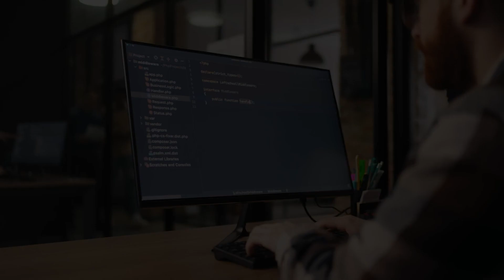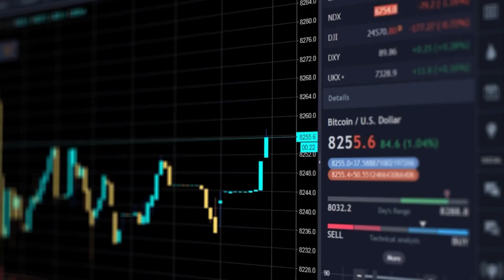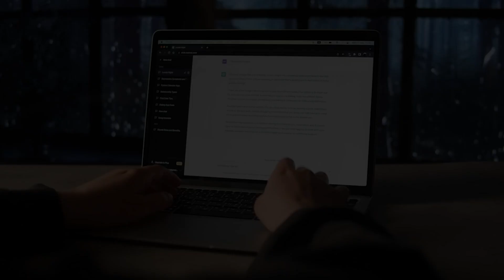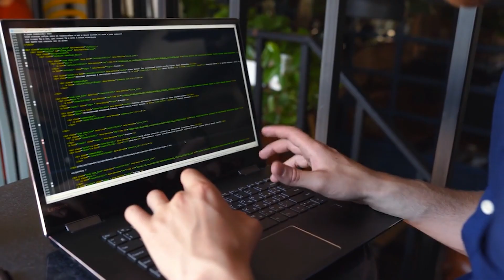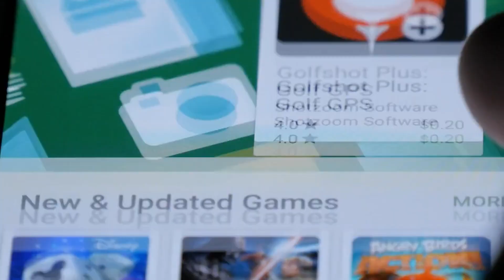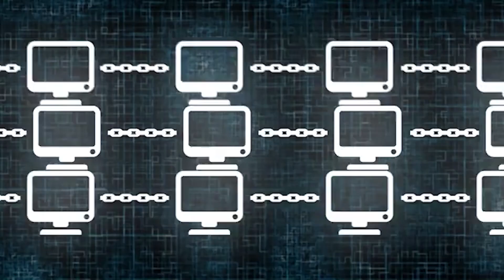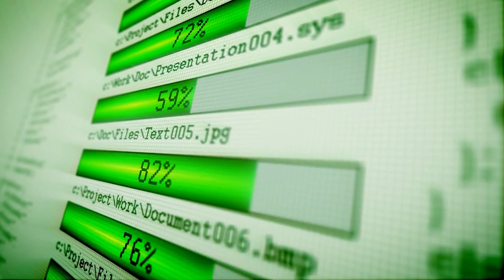Top 10 Tech Jobs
Welcome to "Tech and AI Explained" – your go-to destination for insightful tech insights and career guidance! In this dynamic and informative video, we're thrilled to present to you the Top 10 Tech Jobs currently in sky-high demand. If you're an aspiring tech enthusiast, a seasoned professional, or even someone considering a captivating career shift, you're in for an enlightening ride!

In this countdown, we'll embark on an exploration of the most sought-after positions in the tech realm, shedding light on their pivotal roles, essential skills, and how they're revolutionizing industries. From harnessing the power of data as a Data Scientist to fortifying digital fortresses as a Cybersecurity Analyst, and from orchestrating cloud symphonies as a Cloud Architect to crafting the future with AI as an Artificial Intelligence Engineer – we've got it all covered.

But that's not all! Get ready to unravel the art of seamless digital experiences as a UX/UI Designer, decode the cryptographic wonders of Blockchain as a Blockchain Developer, and venture into the realms of robotics and automation as a Robotics Engineer. And finally, brace yourself for the pinnacle of tech innovation – the Machine Learning Engineer, whose prowess in AI algorithms and data-driven decisions is shaping the world as we know it.

🌟 Dive into our in-depth insights and expert perspectives as we guide you through these extraordinary career paths. Your tech journey starts here!